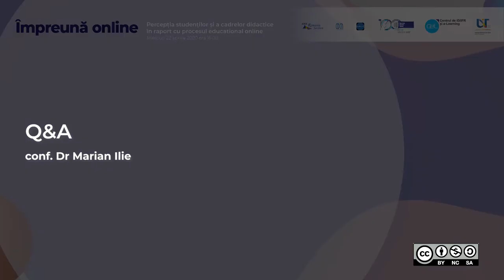Q&A - Conf. Marian Ilie